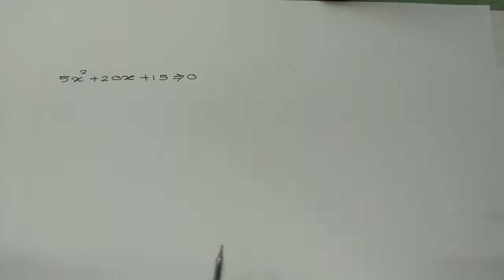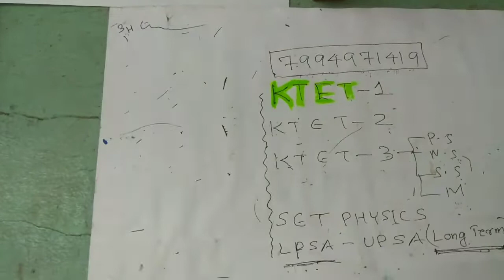KTET category 3 Previous question papers and answer key|Quadratic equation solving tricks